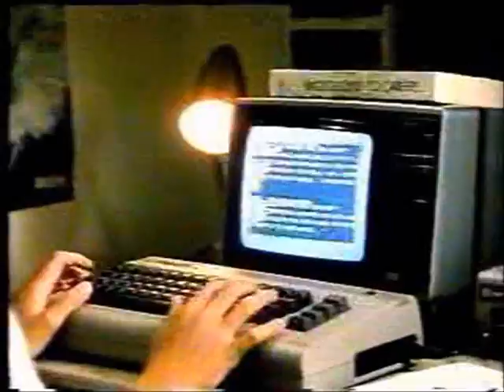Are You Keeping Up With The Commodore (1985)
The Commodore is keeping up with you ;)